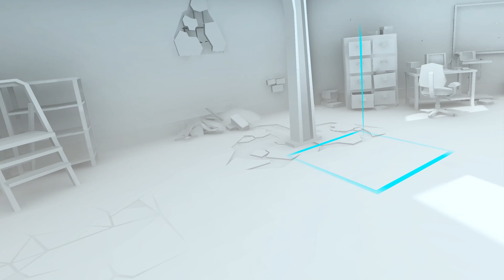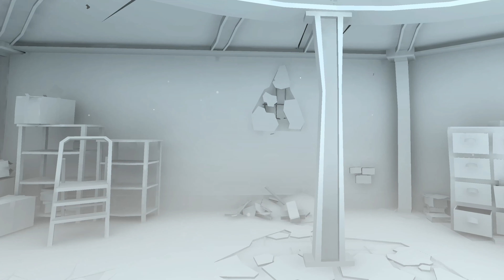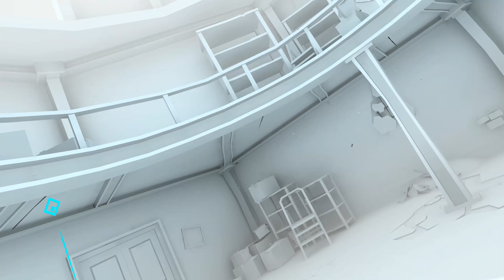Shadow Point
A new VR Puzzle Adventure narrated by Sir Patrick Stewart. That was all I need to know before i bought the game lol.